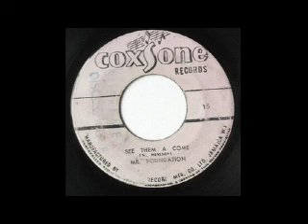Mr. Foundation - See Them A Come